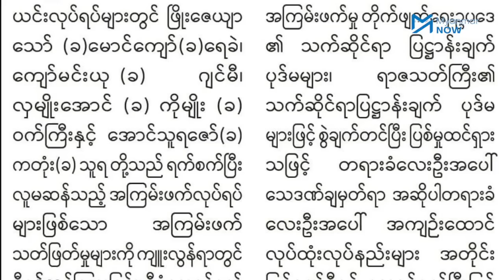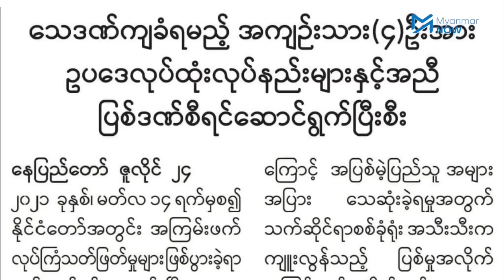အကြိမ်ကြိမ်ပေးဆပ်ခဲ့တဲ့ ပြည်သူ့ရဲ့သား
အနုပညာသမား၊ တက်ကြွလှုပ်ရှားသူ၊ ပါတီနိုင်ငံရေးသမား၊ အာဏာရှင်ကို လက်နက်ကိုင်တော်လှန်သူ စသည့် ဘဝမျိုးစုံ ဖြတ်သန်းခဲ့ပြီး တိုင်းပြည်နှင့် ပြည်သူများအတွက် အကြိမ်ကြိမ်အခါအခါ ပေးဆပ်ခဲ့သူ ကိုဇေယျာသော်သည် ဇူလိုင်လ ၂၃ ရက်နေ့တွင် စစ်ကောင်စီ၏ သေဒဏ်စီရင်ခြင်းကိုခံခဲ့ရသည်။

ကိုဂျင်မီ၊ ကိုဇေယျာသော်၊ ကိုလှမျိုးအောင်နှင့် ကိုအောင်သူရဇော်တို့ကို ပြစ်ဒဏ်စီရင်ပြီးစီးကြောင်း စစ်ကောင်စီ ဝါဒဖြန့်သတင်းစာက ဇူလိုင်လ ၂၅ ရက်နေ့တွင် ကြေငြာခဲ့သည်။ ကိုဇေယျာသော်၏ မိခင်ဖြစ်သူ ဒေါက်တာခင်ဝင်းမေက သားဖြစ်သူသည် အနုပညာသမားဘဝတွင်သာမက နိုင်ငံရေးသမားဘဝတွင်ပါ ပြည်သူများအတွက် ပေးဆပ်ခဲ့သူဖြစ်သဖြင့် ကိုဇေယျာသော်သည် ပြည်သူ့ရဲ့သားဖြစ်ကြောင်း ပြောဆိုခဲ့သည်။